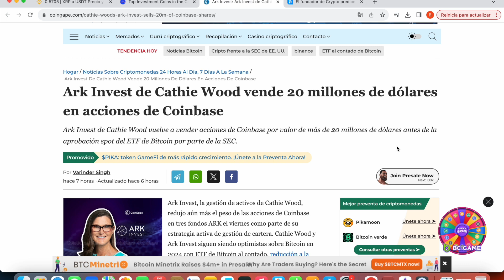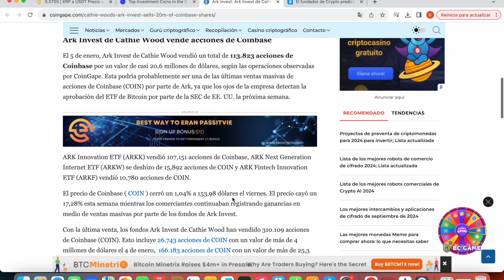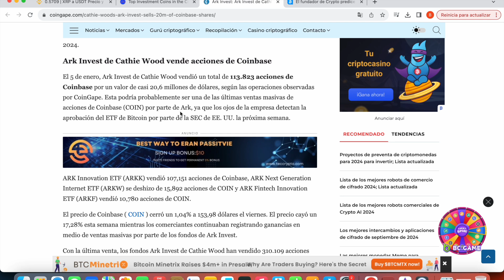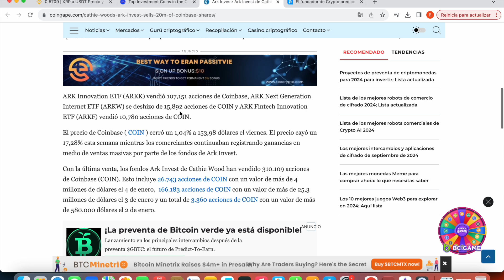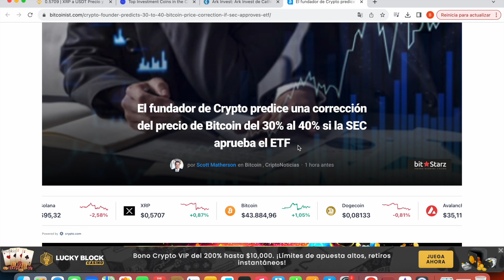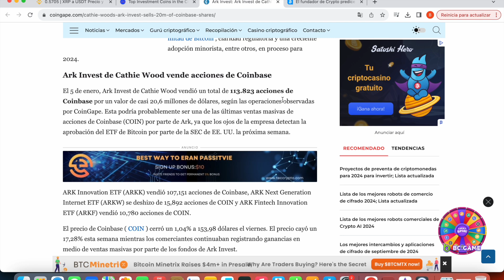¡ESTO NO TE LO HAN CONTADO SOBRE ETF BITCOIN! VENTA ACCIONES COINBASE